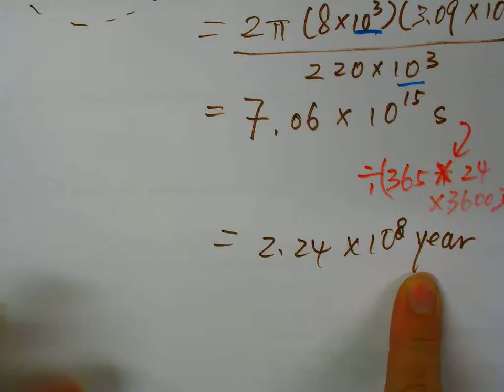DSE 2012 E1 MC 3 CYT